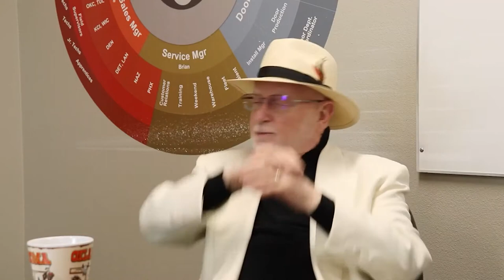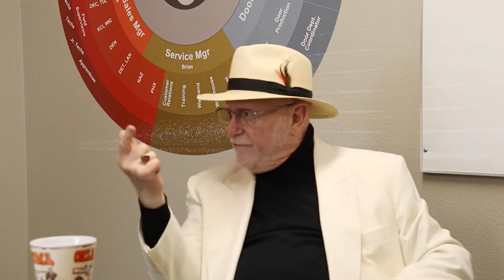How To Inspire Your Team By Selling Opportunities with Michael Gerber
As business owners, what is it we really sell? Of course, to consumers, we offer our services. But what do we sell to our own people? Simple, “Opportunities.”

We all know Michael Gerber is a wealth of wisdom and knowledge, but we forget to see that he is an ordinary person, just like you and me. Yes, he is known as The World’s #1 Small Business Guru, but that is not who he was. He was known as just a small business owner himself, once. Michael believes each one of us can achieve things that are “greater than life.” It starts when we believe in ourselves.

In this episode of the Home Service Expert Podcast we’ll be talking with Michael Gerber, author of the bestselling book “The E Myth”. Michael Gerber sells opportunities to his team, specifically during his hiring process, and in this snippet we’ll break down what that looks like, and how it can be applied to your home service business.